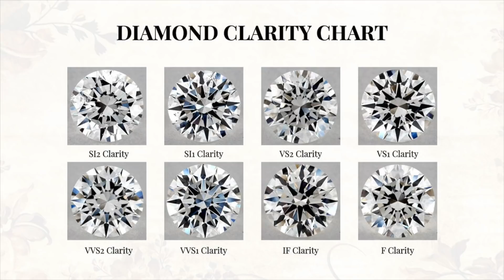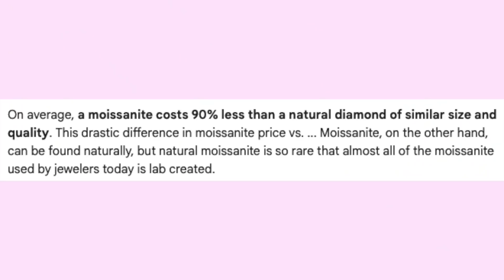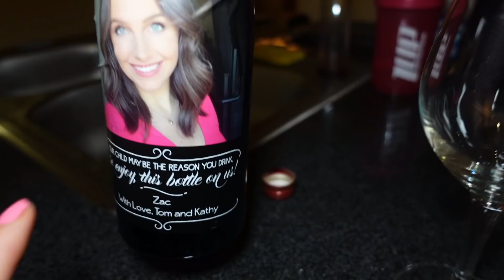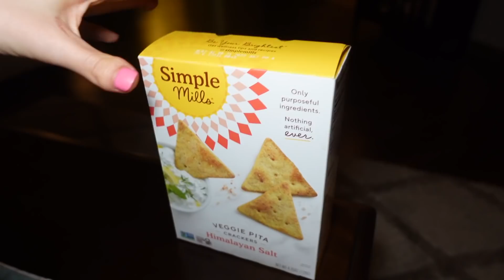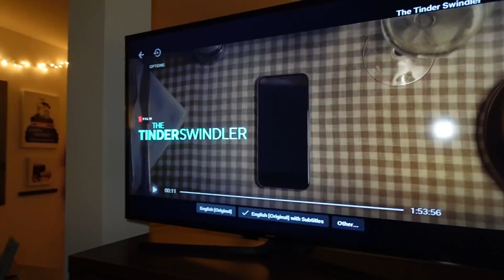VLOG: all about the ring, disappointing loss + valentine's day date in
Hope you guys enjoy this semi-weekend in my life!:)